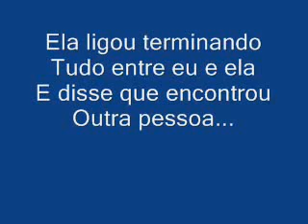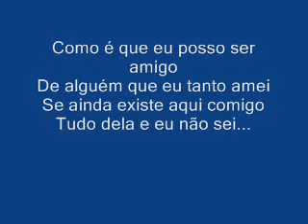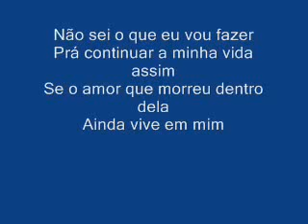Chitãozinho e Xororó Páginas de Amigos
É só sucessos. As melhores músicas estão aqui. 𝑺𝒆𝒓𝒕𝒂𝒏𝒆𝒋𝒂𝒔 𝒅𝒊𝒗𝒆𝒓𝒔𝒂𝒔, 𝒎𝒖𝒔𝒊𝒄𝒂𝒔 𝒓𝒂𝒊𝒛, 𝒎𝒐𝒅𝒂 𝒅𝒆 𝒗𝒊𝒐𝒍𝒂, 𝒔𝒆𝒓𝒕𝒂𝒏𝒆𝒋𝒂 𝒓𝒐𝒎𝒂𝒏𝒕𝒊𝒄𝒂, 𝒈𝒂𝒖𝒄𝒉𝒂𝒔, 𝒄𝒐𝒖𝒏𝒕𝒓𝒚, etc. Agradeço a você por visitar o canal. Compartilhe e ative as notificações clicando no 🔔 logo abaixo.

𝐎𝐁𝐒. 𝐕𝐈𝐃𝐄𝐎𝐒 𝐐𝐔𝐈𝐍𝐓𝐀𝐒, 𝐒𝐀𝐁𝐀𝐃𝐎𝐒 𝐞 𝐃𝐎𝐌𝐈𝐍𝐆𝐎𝐒 𝐀̀𝐒 𝟏𝟏:𝟑𝟎 𝐇𝐎𝐑𝐀𝐒

𝗠𝗨𝗦𝗜𝗖𝗔 𝗥𝗘𝗖𝗢𝗠𝗘𝗡𝗗𝗔𝗗𝗔 (Lazarentiada de apaixonada. FOI EMBORA A MUIÉ... FIZERAM FUXICO. KKKK.ELA
NAO VOLTOU MAIS.)

✉ Caros artistas, produtores e fotógrafos! Se algum produtor ou rótulo tiver um problema com qualquer um dos carregamentos, por favor contate-me por mail: e vou excluí-lo imediatamente.